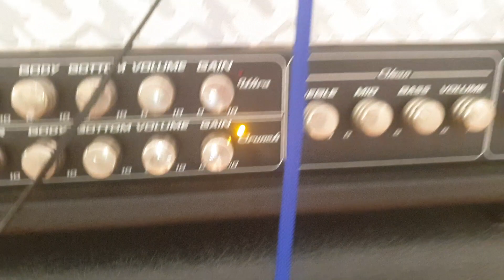Triple XXX +vfe Dragon as a clean boost